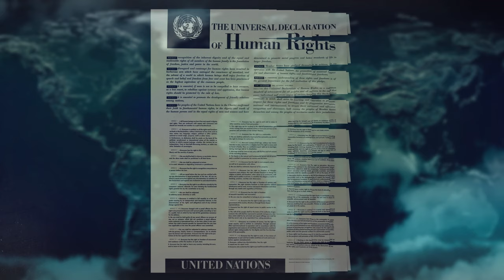GeoMinute: The Universal Declaration of Human Rights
The Universal Declaration of Human Rights was adopted by the UN General Assembly on December 10, 1948, proclaiming the inherent rights and freedoms of individuals regardless of nationality, place of residence, sex, national or ethnic origin, colour, religion, language, or any other status. The principal author of the declaration was a Canadian, John Peters Humphrey.

Credits

• The universal declaration of human rights. Wikimedia Commons/United Nations
• Portrait of Eleanor Roosevelt. Wikimedia/Library of Congress.
• Eleanor Roosevelt holding poster of the universal declaration of human rights.
Wikimedia Commons/FDR Presidential Library & Museum
• Portrait of John Peters Humphrey. UN photo by Kari Berggrav (UN7519327)
• Eleanor Roosevelt and John Peters Humphrey during the first meeting of the 8-member
Drafting Committee on International Bill of Rights, Commission on Human Rights. UN
Photo (UN7723317).
• Palais de Chaillot, Paris, France, site of the third United Nations General Assembly. Sept
8, 1948. UN Photo (UN7772110)
• General view of the opening meeting of the third Regular Session of the United Nations
General Assembly. Sept 21, 1948. UN Photo (UN7738823)

This project was made possible in part by the Government of Canada.